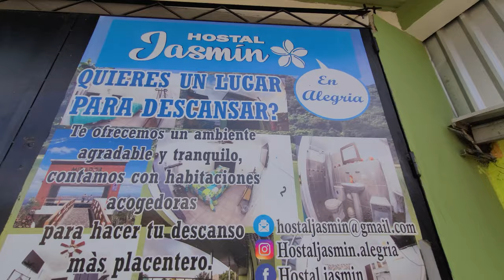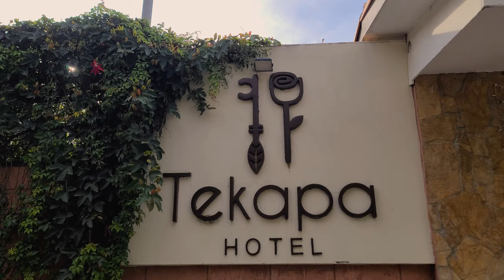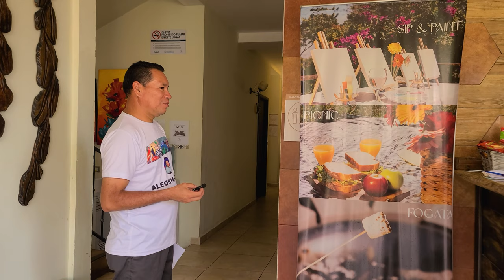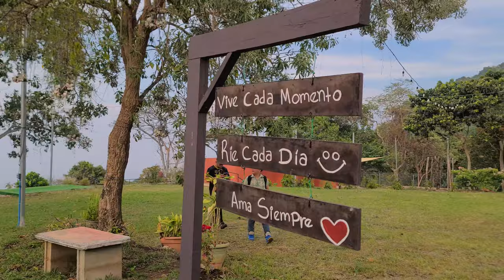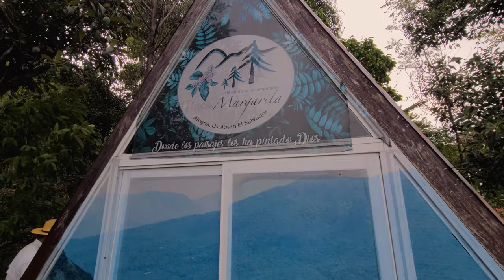HOTELES y CABAÑAS para HOSPEDARSE en la PRECIOSA Ciudad TURÍSTICA DE EL SALVADOR | TRAVEL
TE MOSTRAMOS LOS SERVICIOS DE CADA UNO
#1 HOSTAL JAZMIN
#2 HOTEL TEKAPA
#3  RESTAURANTE FINCA MARGARITA Y CABAÑAS